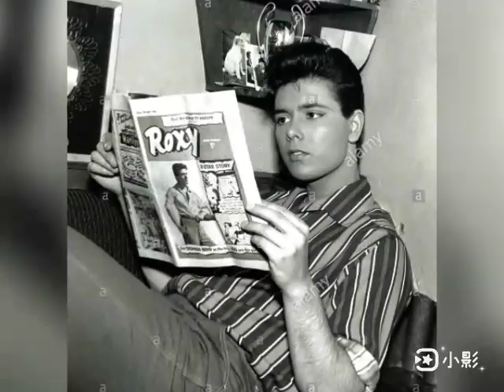Constantly ~ Cliff Richard